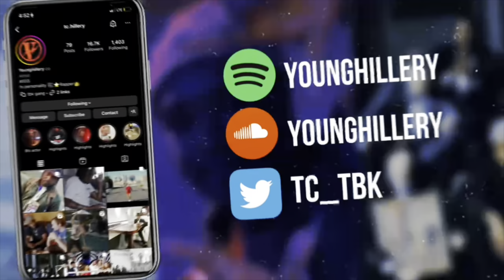TC went to Malibu with Liam Gallagher & Jake Olson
And TikTok @younghillery
Please subscribe to my channel and my music channel please leave a like and a comment 😜 for more info if you want to contact me my email is “ ” thank you all🫶🏽